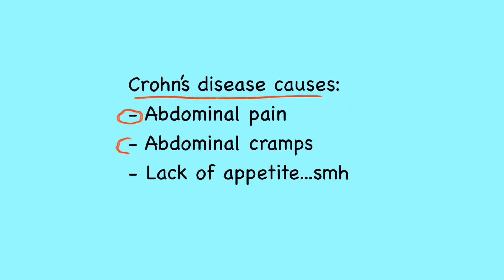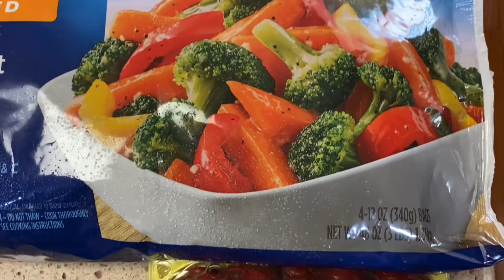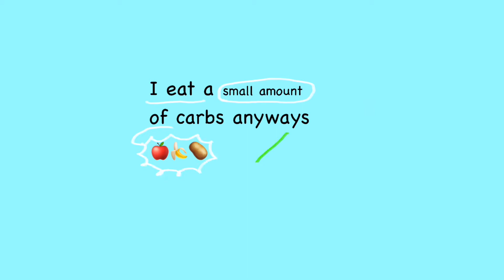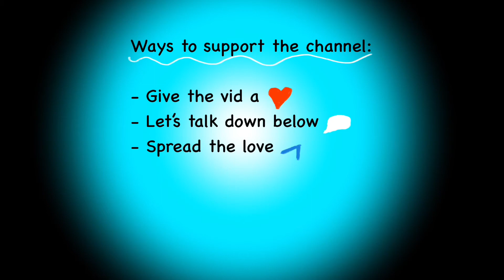I have Crohn’s Disease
I’ve recently been diagnosed with a chronic illness known as Crohn’s disease. This is a digestive autoimmune illness that affects the lining of your intestines. Basically, your intestines are constantly swollen and there are scars found along your GI tract.

This has heavily affected my appetite, energy, and strength over the past year. Sadly, it’s a lifelong illness (at least rn, iykyk). However, I plan to show people that a disease doesn’t make or break you. You can still enjoy life despite having an illness : )

Thanks for understanding, reading, and watching!